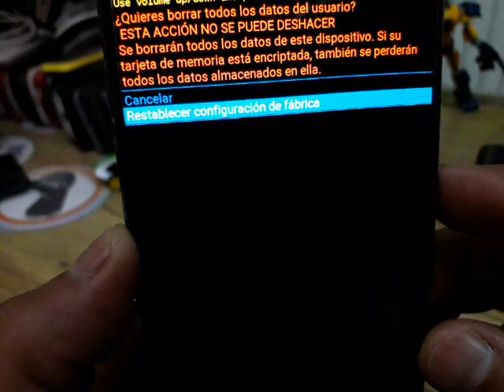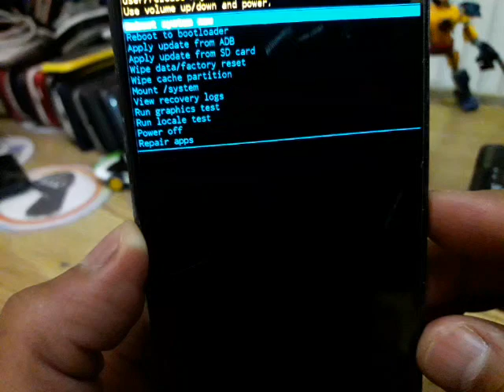formatear samsung galaxy a04e